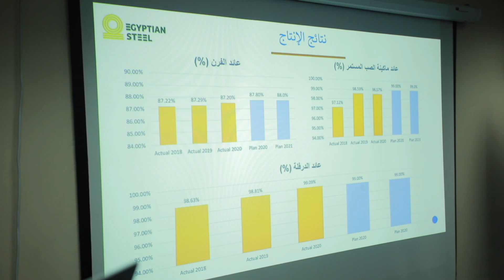زيارة اللواء أ.ح مهندس/ هشام الخطيب رئيس مجلس إدارة مجموعة حديد المصريين لمصنع بني سويف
زيارة اللواء أ.ح مهندس/ هشام الخطيب رئيس مجلس إدارة مجموعة حديد المصريين لمصنع الإسكندرية
وتكريم المميزين
Follow Egyptian Steel Official Social Media Links